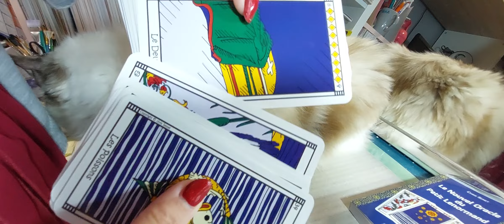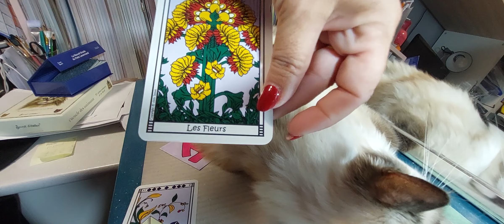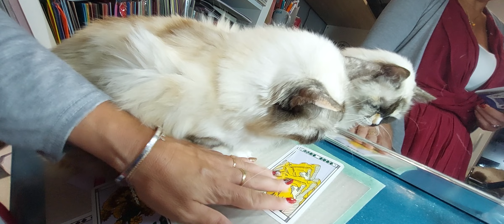Oracle : choisis 1 carte sur 3, tu auras la réponse " le nouvel oracle du petit lenormand"